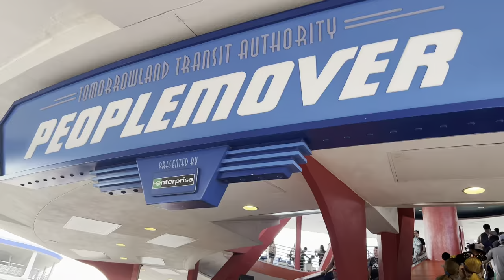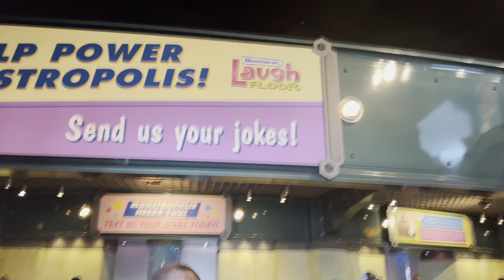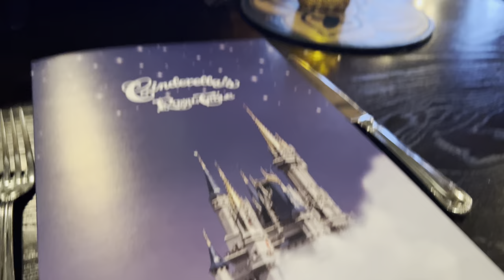Festival of Fanatsy, Floats and Funnel Cake at Magic Kingdom - Walt Disney World 2022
Just a hodgepodge day at Magic Kingdom… Sometimes the best days have no plan!

Neville Land is a channel that hopes to bring several differents types of content to keep bringing you back to see what's new and exciting. We are always on the go.